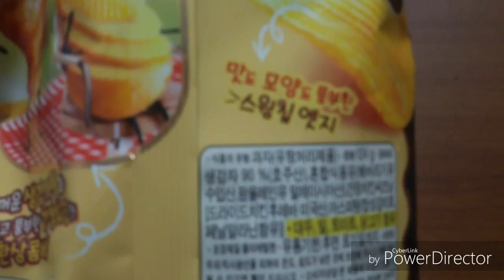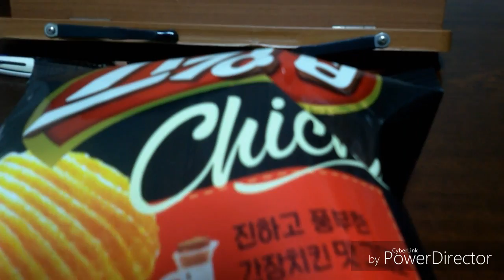출시된지 한참(?)된 스윙칩간장치킨맛리뷰!![트리TV]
과자리뷰영상/:;3